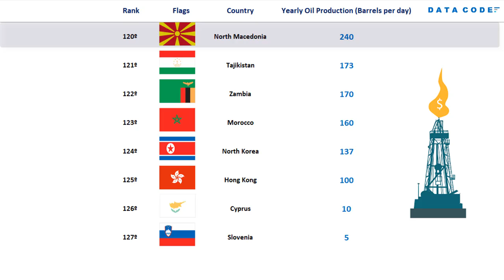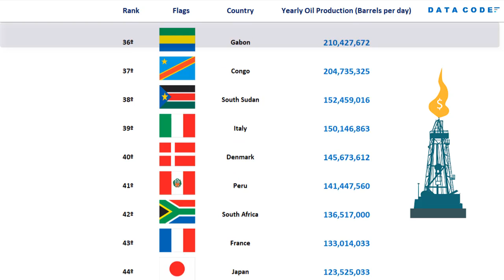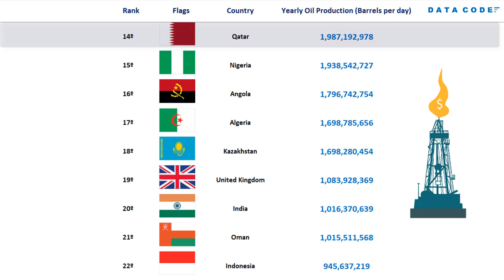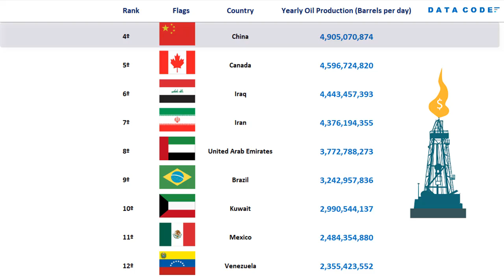Lista dos Maiores Produtores de Petróleo do Mundo | Oil Production by Country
Conteúdo do vídeo:
PT
Nesta lista apresentamos-lhe a Lista dos Maiores Produtores de Petróleo do Mundo.
Produção Anual de Petróleo
(Barris por dia)

EN
In this list we present you the List of the Biggest Oil Producers in the World.
Annual Oil Production

Fonte:
FAOSTAT - Food and agriculture data by FAO (Food and Agriculture Organization of the United Nations)
The State of Food Insecurity in the World - FAO
World Population Prospects: The 2019 Revision - United Nations Population Division
United Nations Statistics Division
World Bank

Lista dos Maiores Produtores de Petróleo do Mundo.